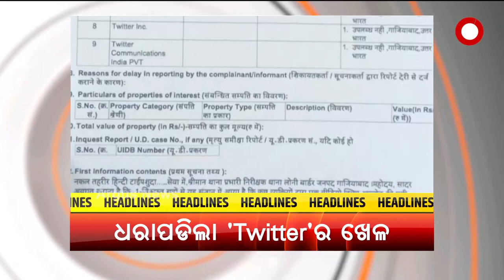Headlines 8 am | 17 June 2021 | Argus News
ଚର୍ଚ୍ଚାରେ ଅଭିନେତା ସବ୍ୟଙ୍କ SMILE FORCEର ସୁପରଗାର୍ଲସ୍...
କଟକଣା ଭିତରେ ସରିଲା ପ୍ରସିଦ୍ଧ ଶୀତଲଷଷ୍ଠୀ ଯାତ୍ରା...